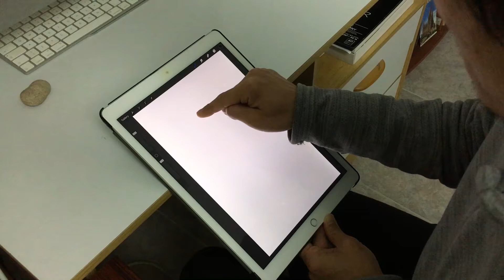Happy New Year 2022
Drawing process of the New Year's card (2.7 times speed). 2022 is the year of the tiger. Happy New Year!